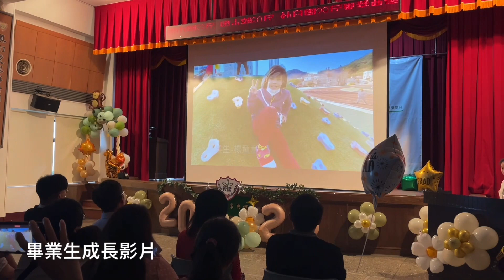敬恆國中小畢業典禮-2023/06/14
日期：2023/0/6/14下午2:30
地點：西莒敬恆堂
攝影：宋幸儒